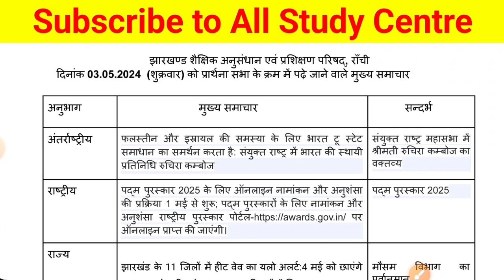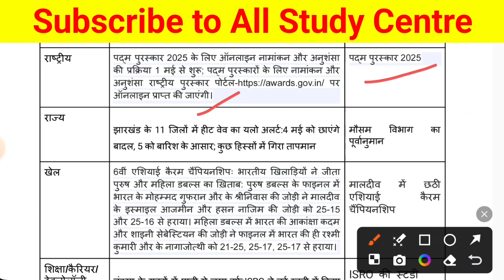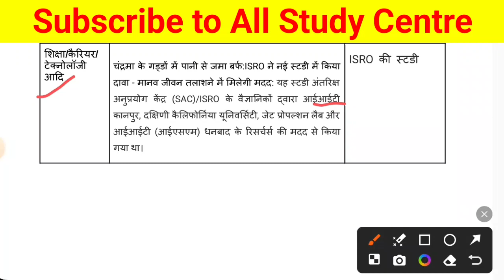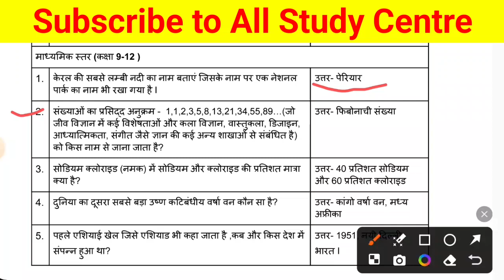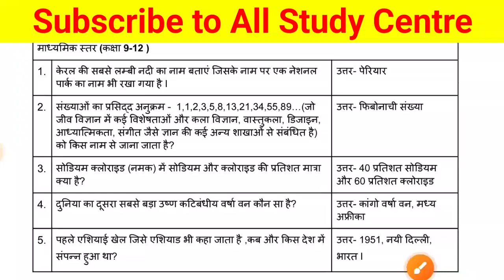Jharkhand News And Quiz 3 may 2024 ||Today News And Quiz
Jharkhand News And Quiz 3 may 2024 ||Today News And Quiz||news and quiz || News And Quiz ||